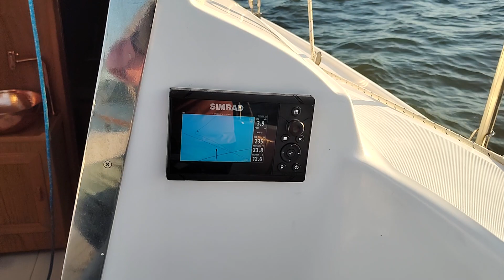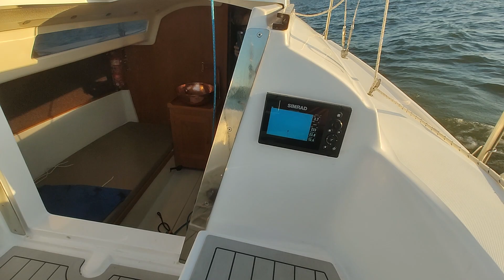Veleiro O'Day 23 My Way velejando sozinho